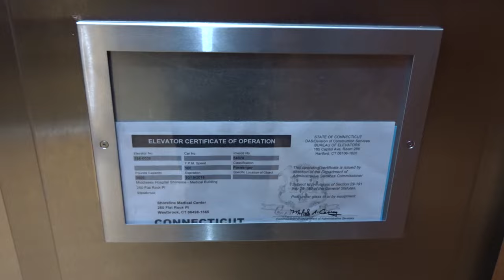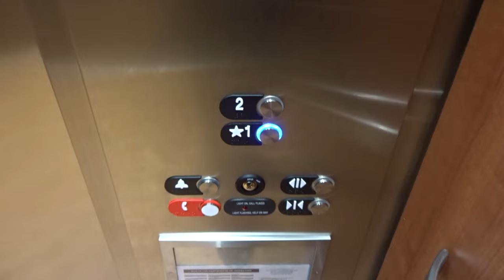Otis Series 7 HydroFit Elevator @ Middlesex Hospital, Westbrook, CT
Was not expecting a motor that loud.  Very nice elevator though featuring Series 7 fixtures, probably installed 2014/15.